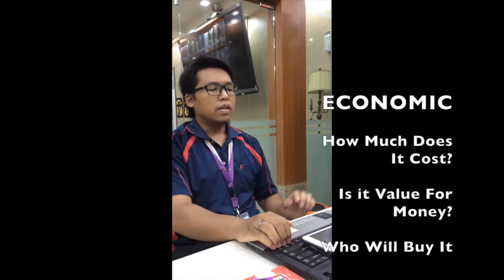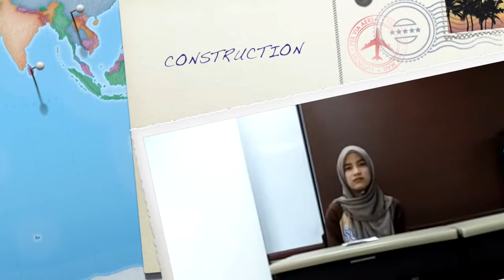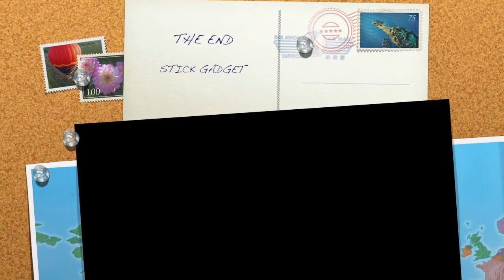STICK GADGET TECHNOPRENEURSHIP